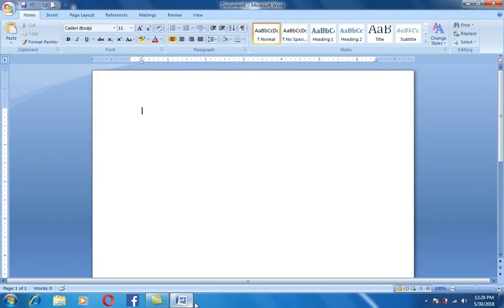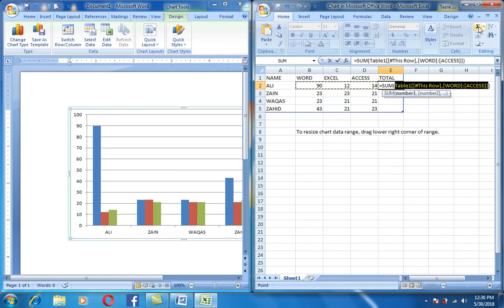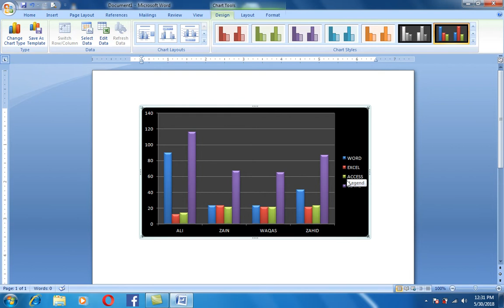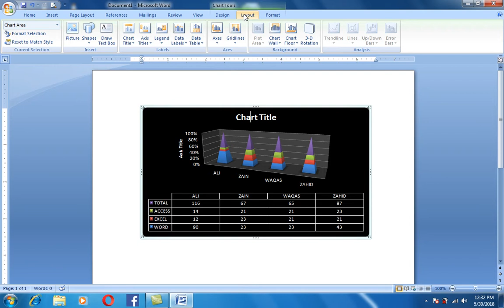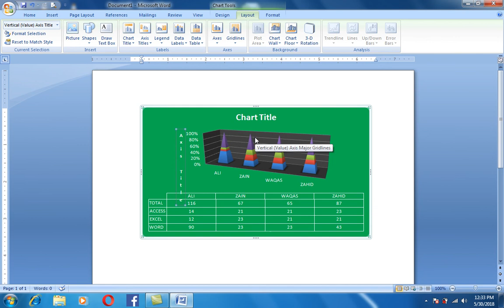MS word lec 11 Watch MS Word 2007 Chart Lecture in Urdu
Watch Lecture 11 of MS Word 2013, Microsoft Word 2016 Basic to Advance via Online Video Training Course in Urdu and Hindi| Graph on Microsoft Word (hindi/urdu)
By zain-ul-abidin